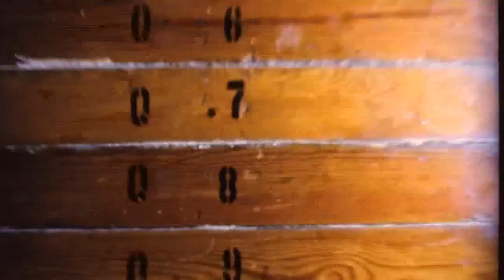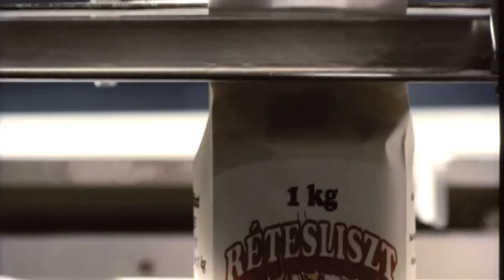Adventure Bomb "This Guitar" excerpt feat. clips from György Pálfi's Hukkle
Audio by Adventure Bomb. "This Guitar" is an excerpt from the live set performed at Noa Noa on June 14th, 2013. All sounds are samples of the artist's Takamine EAN10CX acoustic guitar, recorded onto two CD-Rs and then performed through two cd turntables, looping pedals, and effects.

The video is a compilation of clips from the wonderful 2002 Hungarian film Hukkle directed by György Pálfi.

Adventure Bomb is an arrhythmic experimental "scoop & loop" project by Tony Youngblood, a multi-media artist based out of Nashville, Tennessee. "Scoop & loop" is a performance-style that involves scooping out sections of recordings and looping them live ... basically, audio juggling.

Music performance and clip compiling by Tony Youngblood.